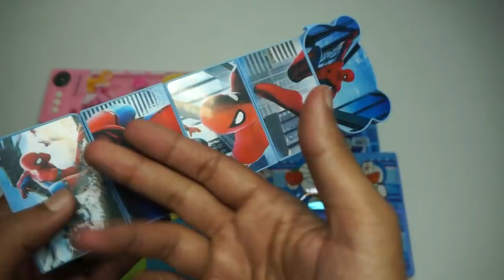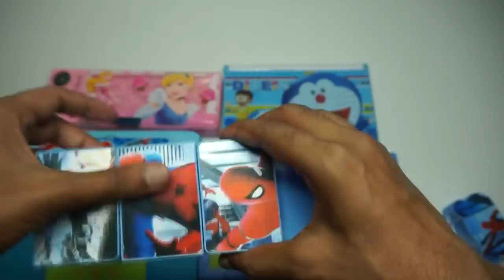Doraeman Jambo Box,Spiderman Piano Box,Doraeman pencil Box,Spiderman pencil Box,Frozen Princess Box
Doraeman Jambo Box,Spiderman Piano Box,Doraeman pencil Box,Spiderman pencil Box,Frozen Princess Box an other

Jumbo Spider man,Captain America,Doraemon,Back to School and more Pencil  Boxes

1.Marvel Avengers Spider Man Pencil Box with Piano

Art box present very cute attractive super hero print pencil box with piano to play for kids ,the pencil box is ideal for kids to use at school. It is easy to use and durable. Manage your stationery items with this attractive and durable graphics pencil pouch. This set is perfect for home or school. box brings this awesome and really functional pencil case to store all your kids' essentials like pen, pencil, erasers and more.

2.Doraeman Utility Book Shelf Pencil Box And Drawing Board with Board Pen

Multi-Function Ipad Pencil Case Stationery bag Boys Girls Bookshelf +Drawing Board +The Brush Pencil Case office school supplies
This unique box can accommodate all the necessary stationery that your child would need to carry to school with separate slots for Pencil, Rubber, Eraser, Geometric set
Easy to use and can fit in the school bag easily. Its an ideal gift for your kid
"pencil boxes are printed With Favorite Cartoon Characters Of Kids. "

3.Doramon 4 Button Jumbo  Pencil Box With Calculator

High Quality Plastic Pencil Box
Attractive Doremon Design Pencil Box
2 Compartment with pencil stand
BEST Suited for Gifting Purpose to Kids
Separate slots for Pencil, Rubber, Eraser, Geometric set, Crayons etc

4.Doramon Junior 5 Button Pencil Box.

5.Marvel Avengers Spider Man Pencil Box with Piano